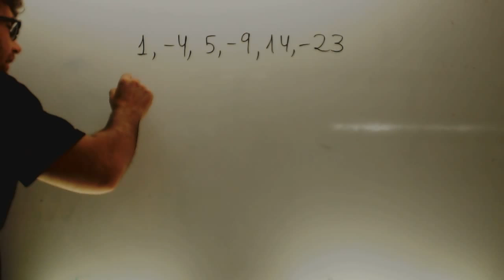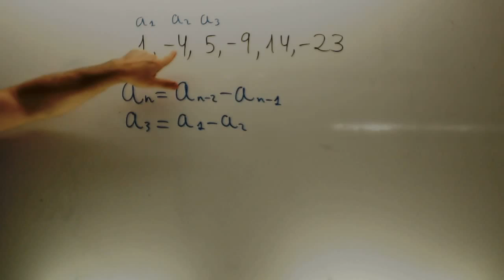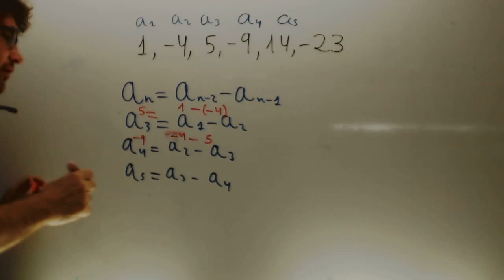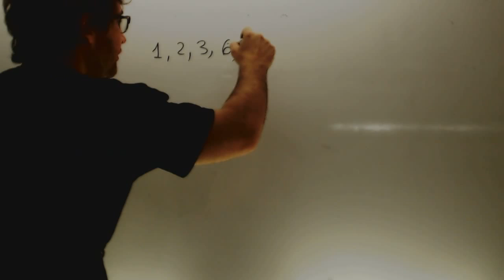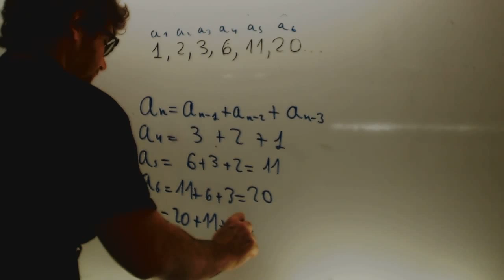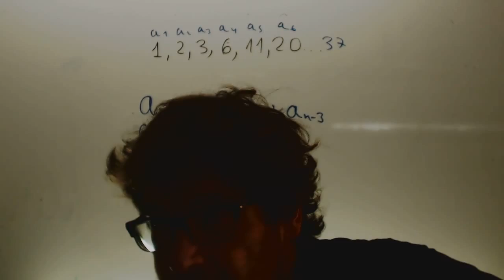Termino general de una sucesion Matematicas 3 ESO Academia Usero Estepona